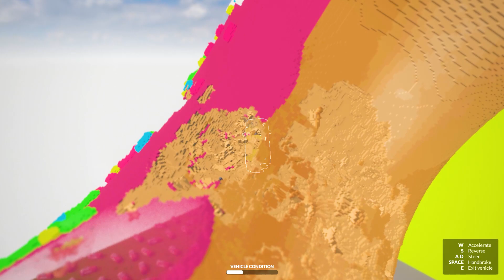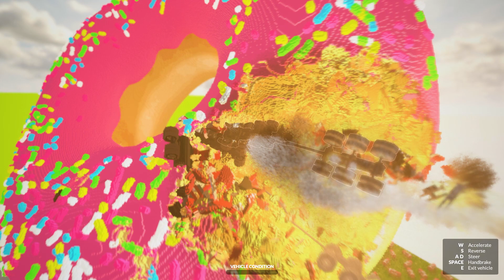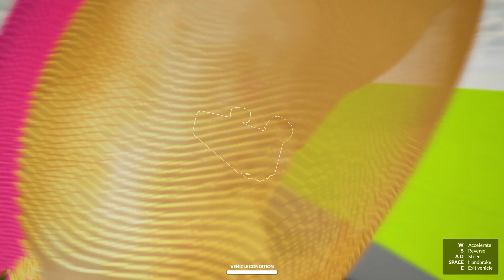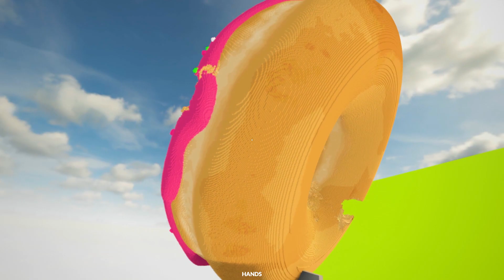CARS VS GIANT DONUT IN TEARDOWN!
CARS VS GIANT DONUT IN TEARDOWN!  teardown cars VS